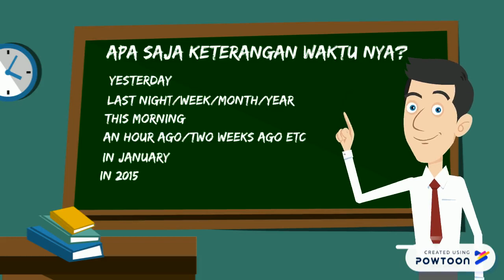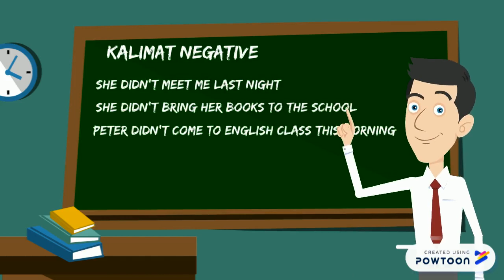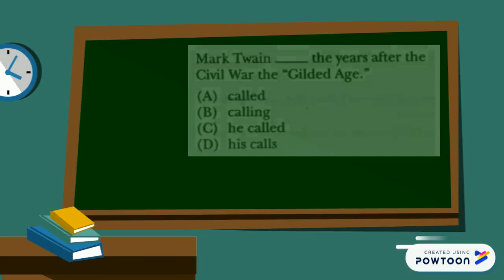TENSES YANG SERING MUNCUL DI TES TOEFL - PART 1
Seri video tenses ini dibahas untuk mengetahui tenses apa saja yang sering muncul atau keluar dalam tes toefl. Karena pentingnya pembahasan ini. maka video di upload dalam beberapa video. apa itu past tense, bagaimana mengenali kalimata positive, negative dan interrogative. contoh soal toefl past tense juga di di singgung dalam video ini. happy watching.